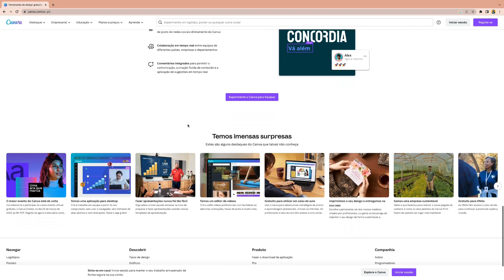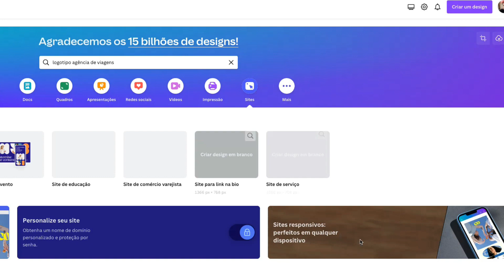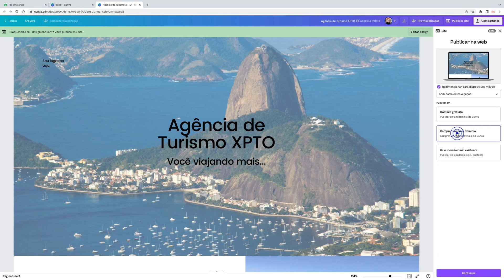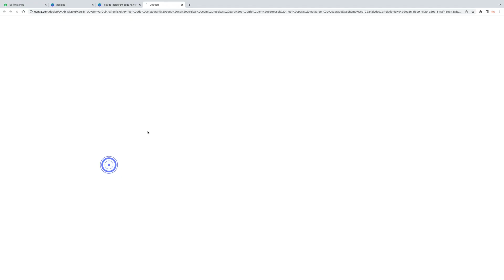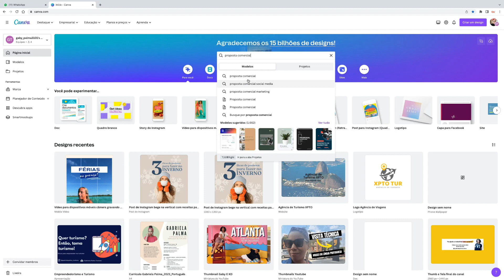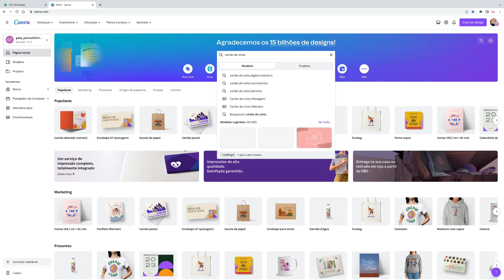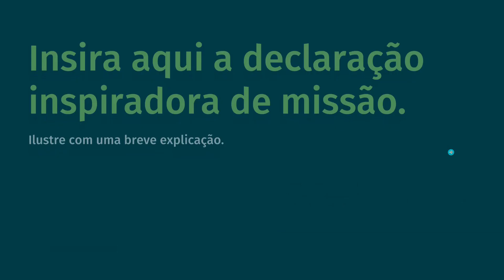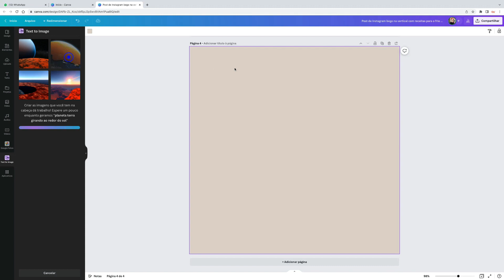🗣 10 FERRAMENTAS DO CANVA QUE PODEM AJUDAR MUITO A SUA AGÊNCIA DE VIAGENS.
Que o Canva é uma mão na roda pro empreendedor brasileiro, isso a gente já sabe mas será que você sabe todas as possibilidades que você consegue fazer apenas usando o site do Canva? Nesse vídeo eu te mostro 10 ferramentas do Canva que podem te ajudar muito na sua agência de viagens.

Me pergunte sobre o meu programa de mentoria enviando uma mensagem no whats app

00:00 - Introdução
01:03 - A importância dos Designers profissionais
02:14 - O Canva Pro vale a pena?
03:38 - Como se cadastrar no Canva?
04:36 - Criação de logotipo no Canva
06:57 - Criação de site no Canva
09:57 - Conteúdo para redes sociais no Canva
11:36 - Planejamento de conteúdo no Canva
12:53 - Propostas comerciais no Canva
14:21 - Criação de brindes personalizados no Canva
16:12 - Cartões de visita no Canva
17:23 - Apresentações no Canva
18:36 - Aplicativos úteis do Canva
19:58 - Converter texto em imagem no Canva

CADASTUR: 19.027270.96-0